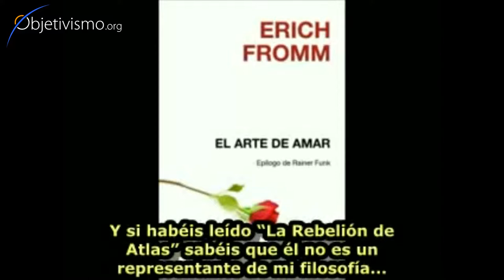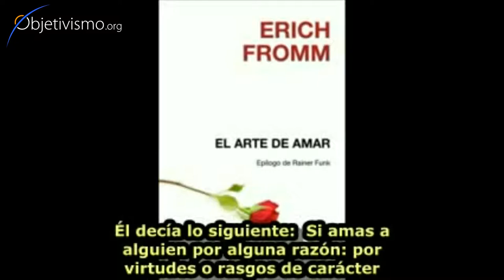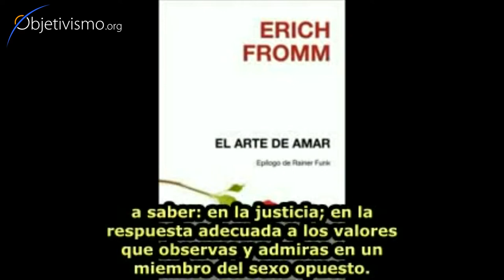Ayn Rand sobre "El Arte de Amar"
Para Erich Fromm, el amor debe ser "sin causa" e "inmerecido". Para Ayn Rand, el  amor es una respuesta a los valores de una persona, y ciertamente debe ser merecido - uno tiene que ganárselo por las virtudes que ha desarrollado en su carácter.